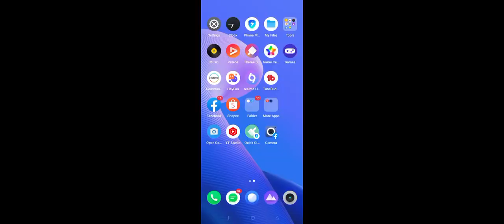₱1 umabot ng ₱70/ tandaan wag tumaya ng pang malakihan tamang libangan lang. MasayaGame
my Referral ID
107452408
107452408